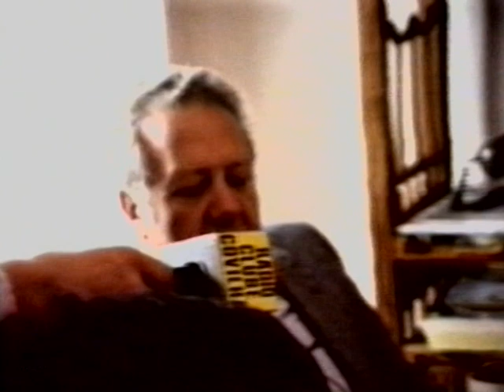Mário Soares na Rádio Amizade - Penha Garcia, 12/06/1988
Aquando da sua visita a Penha Garcia, em 12/06/88, no âmbito da presidência aberta por terras da Beira Baixa, Mário Soares aceitou ser entrevistado por Armindo Jacinto, na Rádio Amizade. O número de jornalistas e acompanhantes de Mário Soares - era demasiado grande para caber confortavelmente nos estúdios da Rádio... Gravar esta entrevista em vídeo - foi uma verdadeira prova de paciência e persistência... As imagens são de fraca qualidade... O som é aceitável. Por ser um documento de possível interesse histórico para Penha Garcia, decidi publicá-lo... Deixo ao vosso critério...

JManteigas